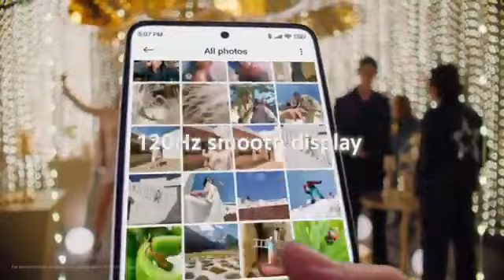Xiaomi 12 lite al asli phone shop no 40